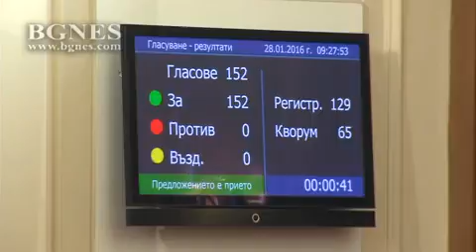НС избра за заместник-омбудсман Диана Ковачева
Диана Ковачева е новият заместник на националния омбудсман Мая Манолова. Това реши Народното събрание.

Изборът на Ковачева бе единодушен, като 152 депутати дадоха подкрепата си за нея. Диана Ковачева ще работи за защита на правата на българските гражданите и на техния интерес. Ако я подкрепите ще имаме един действащ, неуморен екип на омбудсмана, който ще работи за гражданите и обществения интерес, увери от своя страна омбудсманът Мая Манолова.  /БГНЕС